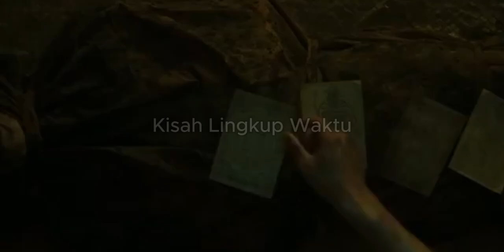INI AKIBATNYA KALAU MINTA TOLONG SAMA KUBURAN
Jangan sekali kali kita minta tolong sama kuburan